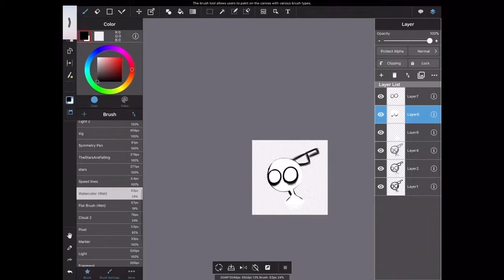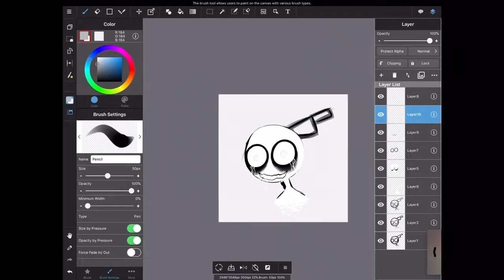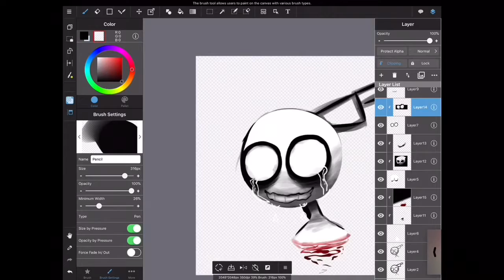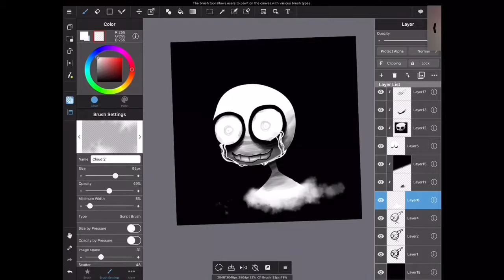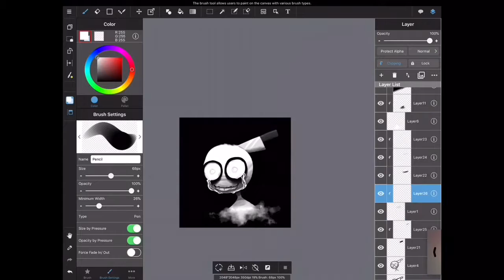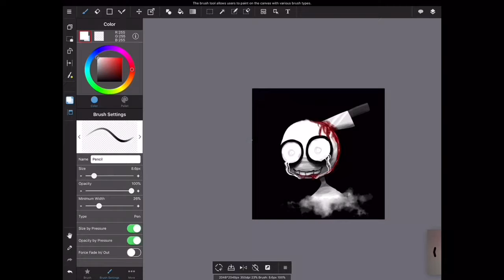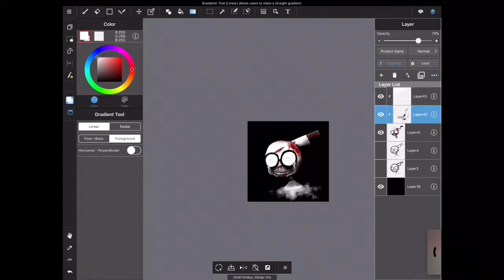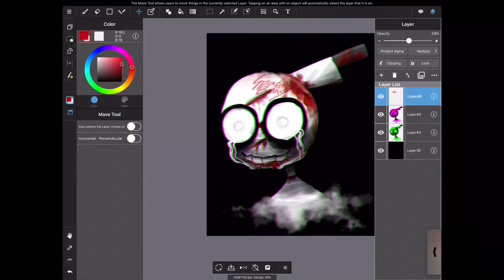Red Mess - Speedpaint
ouchie